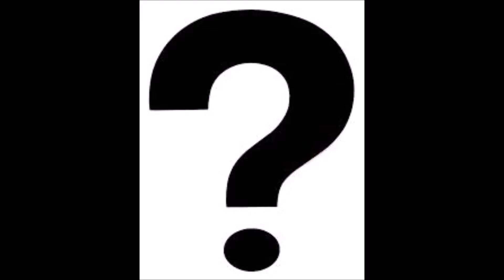Kingdom Hearts II.8 Trailer Analysis!